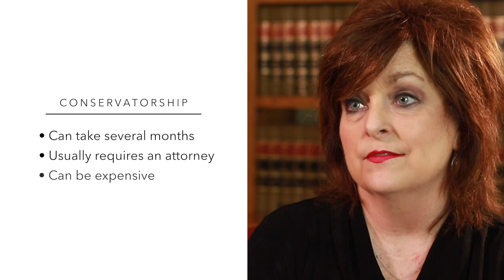The Difference Between a Conservatorship and Power of Attorney - DELTE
Wes Tennessee Legal Services explains the differences between having a conservatorship and power of attorney.